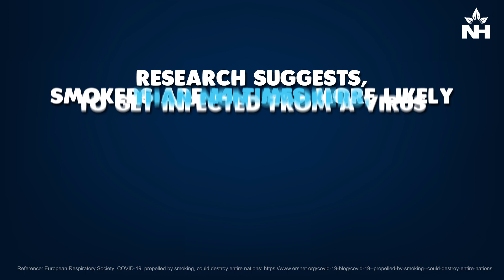Its time you put on the MaskOfAQuitter | World No Tobacco Day 2020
During these trying times, the mask has become a symbol of protection against infection. This World No Tobacco Day, let’s make the mask stand for something more. Let’s make it a symbol of a quitter.